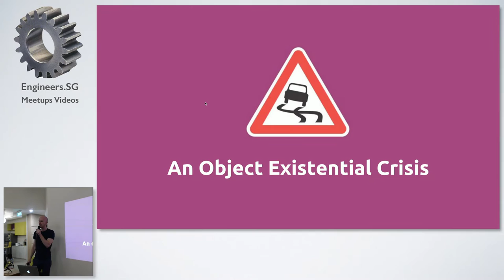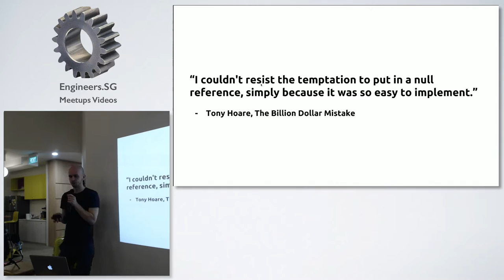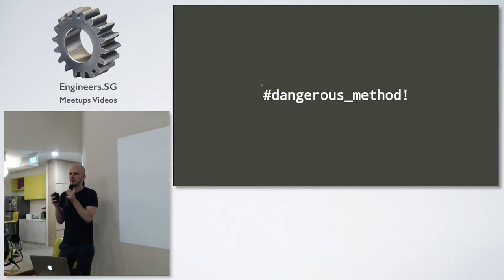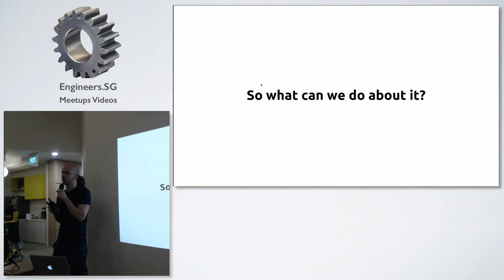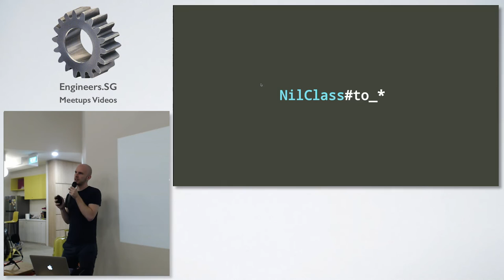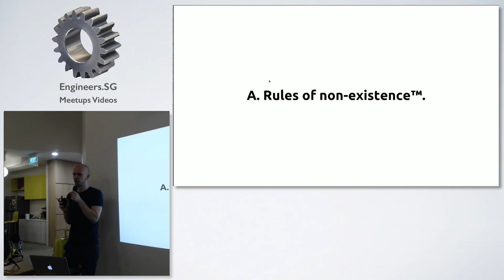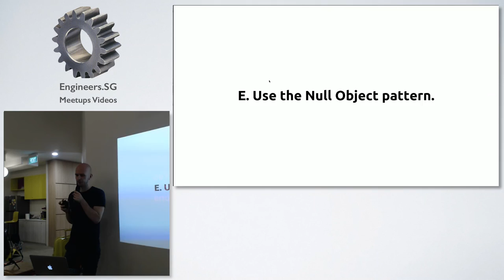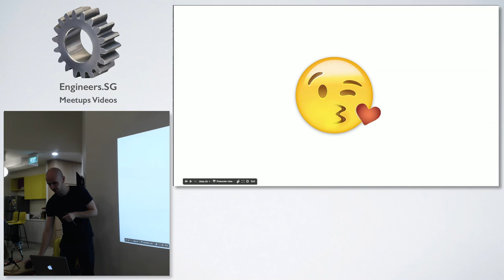An Object Existential Crisis - Singapore Ruby Group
Speaker: Ted Johannsen from @tinkerbox